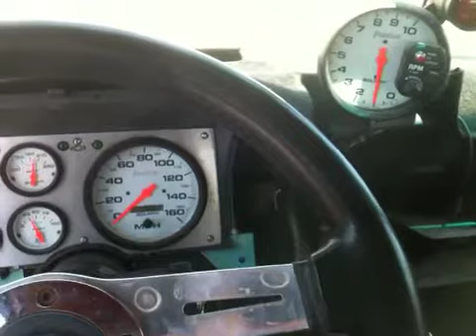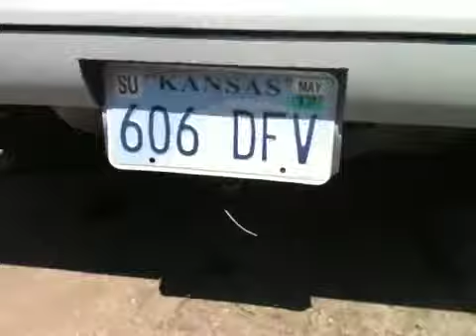1988 S-10LSX 5.3 swap new injectors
New 39# injector tune. She's a little cold blooded. But runs better. Cleaned up engine bay, wiring covered up. Still a Looks like a turd, but it's getting closer on the tune. I have a Dyno day soon. Then I'll have a better shot at getting it fine tuned.